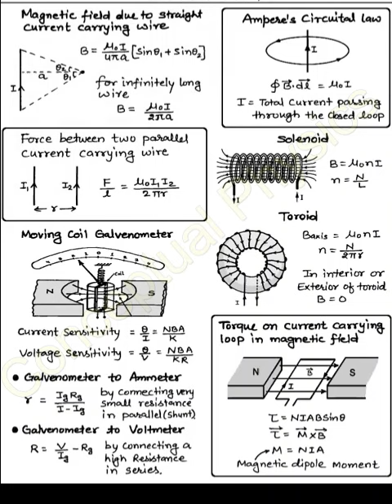FREE 12th Physics Formula Booklet | Download Link in Description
CLICK THE BELOW LINK FOR PDF